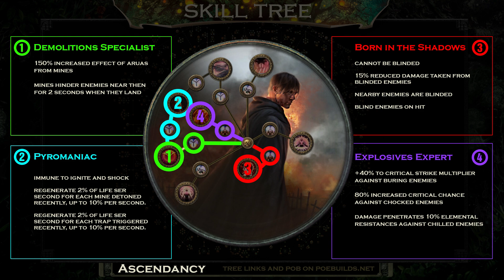[PoE 3.22] HEXBLAST MINES SABOTEUR - COMPLETE GUIDE - PATH OF EXILE - TRIAL OF THE ANCESTORS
Contents:
00:00 - Intro
01:32 - Equipments
03:48 - Enchantments + Anointments + Attributes
04:27 - Gems
05:17 - Jewels
05:48 - Skill Tree
07:56 - Ascendancy
08:06 - Pantheon
08:16 - Bandits
08:26 - Leveling Skills
10:20 - Leveling Itens
11:04 - Possible Questions
11:34 - Gameplay